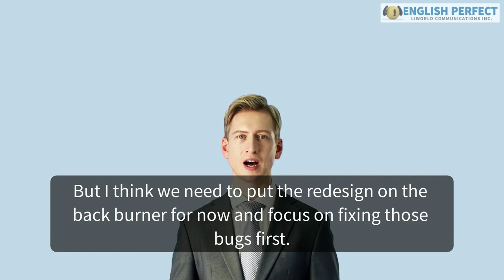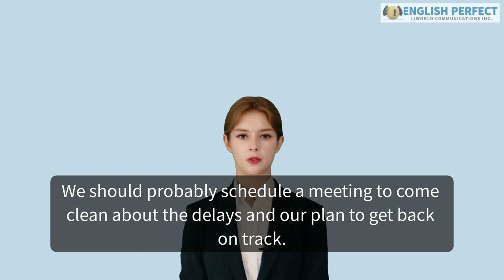직사표_dialogue 03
- 5개 핵심 표현이 포함된 실전 대화입니다.
- 5개 표현 외에 유용한 표현들이 함께 등장합니다.
- 잉글리쉬퍼펙트 웹사이트 에서 대본 번역 어휘정리 모두 보실 수 있습니다.
- 총 20개 dialogue 중 일부만 공개합니다.
- 대화를 듣고 따라하면 청취.스피킹.표현 모두 한번에 훈련하실 수 있습니다